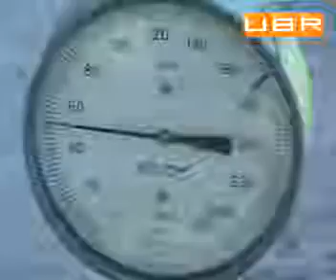Беларусь перекрыла транзит газа в Европу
Приказ перекрыть вентиль от Александра Лукашенко уже прозвучал. В свою очередь, "Газпром" грозит и дальше сокращать поставки газа в республику. Кроме того, россияне собираються задействовать механизм наблюдателей.

Комментируют:
Александр Медведев, директор экспортных поставок "Газпрома"
Алексей Миллер, исполнительный директор "Газпрома" .